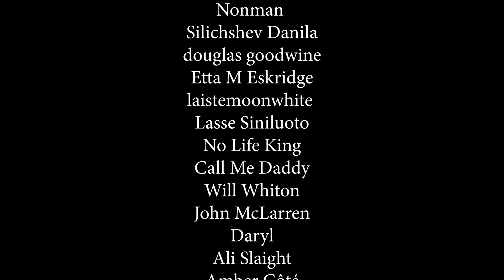Angelina Jordan - Happier (Cover) | REACTION & REVIEW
You can join my personal discord where you can discuss TV & Music reactions, chat with fellow viewers and subscribers and post reaction requests. Click the link to add the server:

• Battlestar Galactica • Homeland • Orphan Black • Designated Survivor • The Umbrella Academy • Chernobyl • Breaking Bad and much more

Artist: 4lienetic
Title: Lost/Hypnos/The Fog Ahead